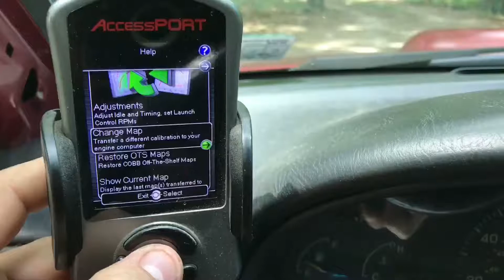Tune/reflash edit - 2001 Impreza ej205 - Accesstuner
Just a short edit of clips showing the reflash/tuning workflow. Reflash switch saves lots of time. Just trying to play around with videos because I plan to upload more tuning stuff once I get my built engine together